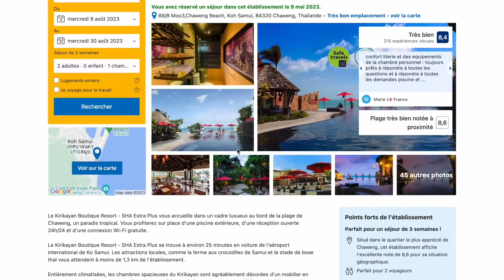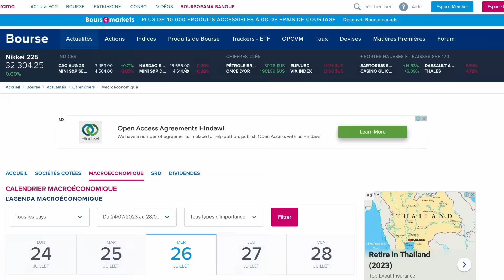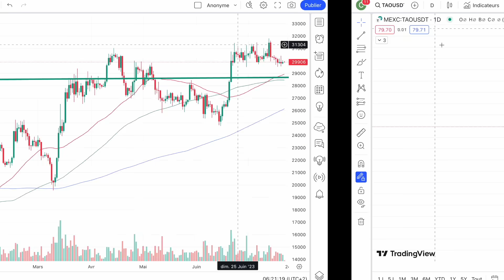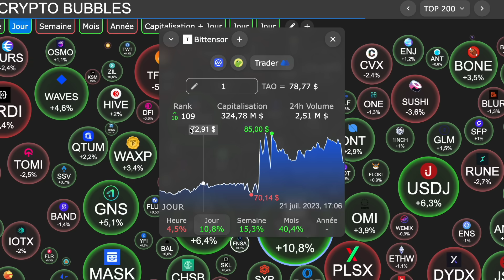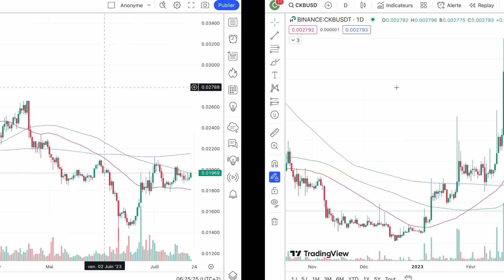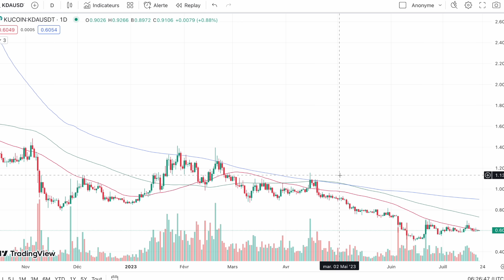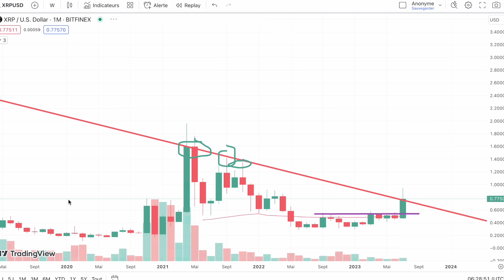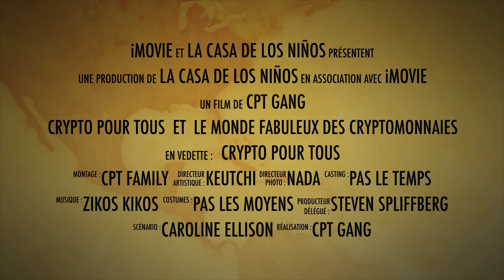WEEK END 🏖 CRYPTO 🤑 TAO BITTENSOR CE PROJET ME REND FOU 🙃 ET UN PEU RICHE 😅 LES CRYPTOS DU MOMENT 🎯👀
0:00 Intro feat. Tahiti Bob
0:50 Format vacances
2:00 parenthese Thailande
3:00 Bourse
5:00 Marché crypto
5:50 Analyse BNB
7:20 BTC
7:45 TAO
9:10 ATOM
9:45 MATIC
9:55 DOT
10:10 LINK
11:35 VET
11:55 CKB
13:05 KDA
13:30 XRD
14:30 XRP
15:30 AKT